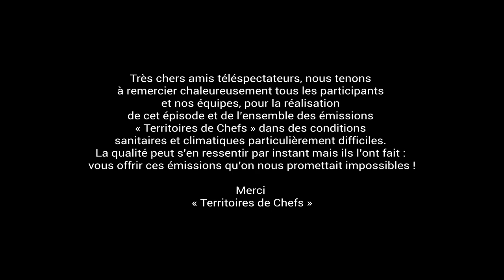Territoires de Chefs - Recette du restaurant Chez Nous - Guadeloupe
Recette d'acras de morue (pour accompagner le plateau de fruits de mer) réalisée par Girard Delanney (dit "Tico") Chef du restaurant Chez Nous à Saint-François à la Guadeloupe. Tico est accompagné par son invité Miguel Jean Noel, chef du restaurant la Rhumerie du pirate.
Une recette 100% fraicheur, 100% Guadeloupe.
Une émission produite par SCR Prod et présentée par Alain Warth.